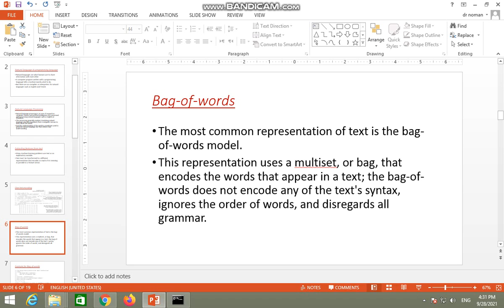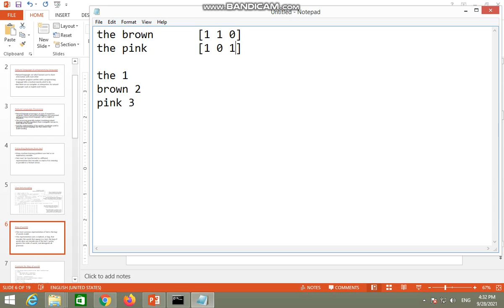143. What is bag of words representation of text data?